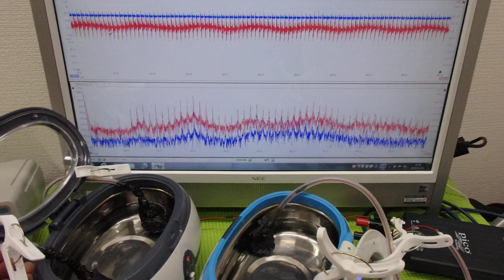オリジナル超音波プローブの「発振・制御」技術 ultrasonic-labo